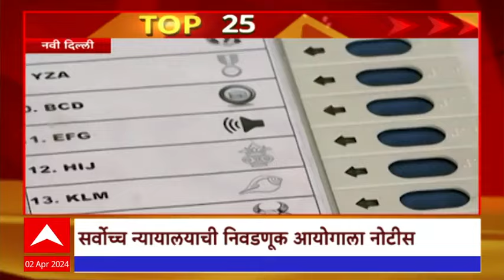TOP 25 : टॉप 25 बातम्यांचा वेगवान आढावा : टॉप 25 न्यूज : 02 April 2024 : ABP Majha